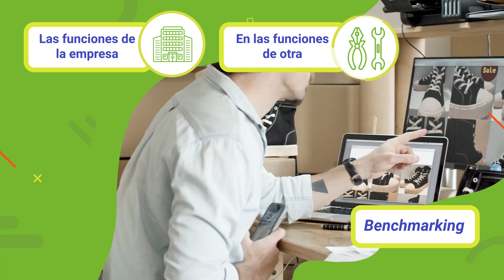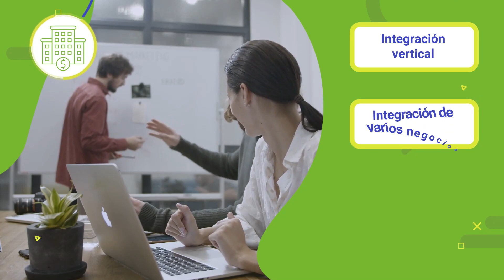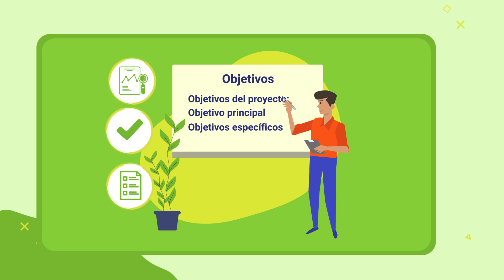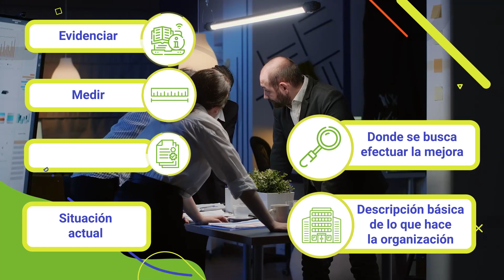Administración estratégica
Este video hace parte de la Gestión del desarrollo administrativo e innovación. Lo invitamos a conocer la oferta de los programas disponibles para inscripción en el SENA ingresando a: